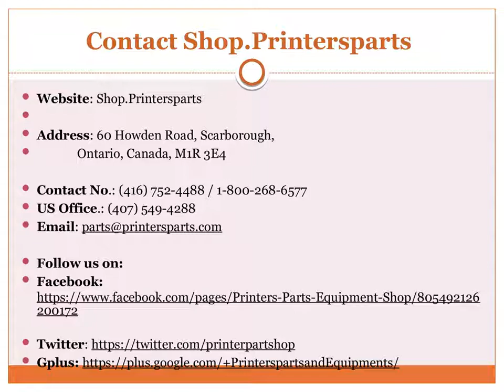Buy Stitching Wire at Affordable Prices - Shop.PrintersParts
Shop.PrintersParts collects wide range of Round Stitching Wire at our web store. You can find and buy made in Germany stitching wire at Best price.